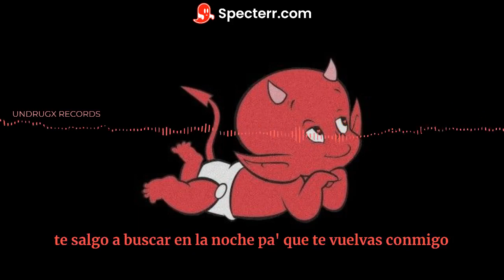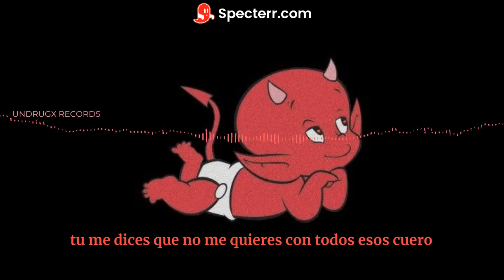martes in the morning - BOCXO